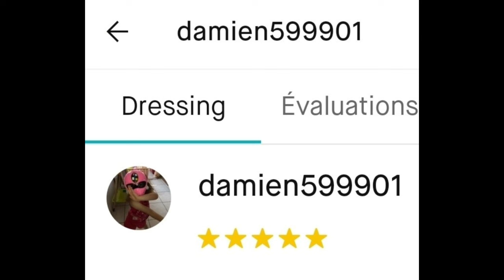Review Fr : X-OR / Space Sheriff Gavan : Crystal Base